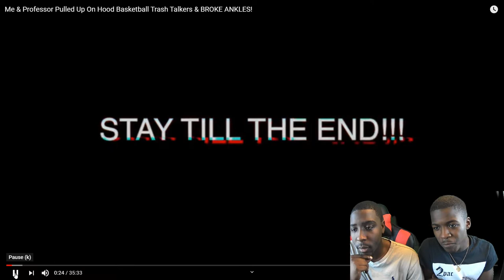Me & Professor Pulled Up On Hood Basketball Trash Talkers & BROKE ANKLES! (KINGMILLSTV REACTION)